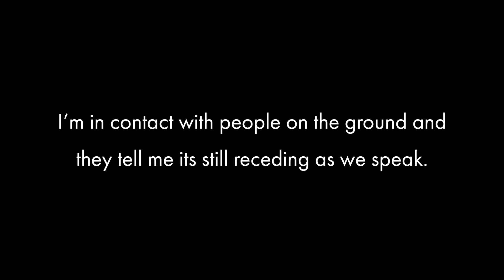Euphrates river water level comparison from the same spot (Rawa, Iraq). 2020 vs 2022